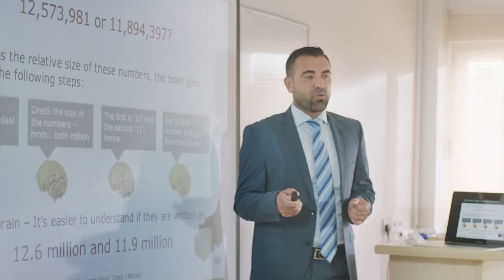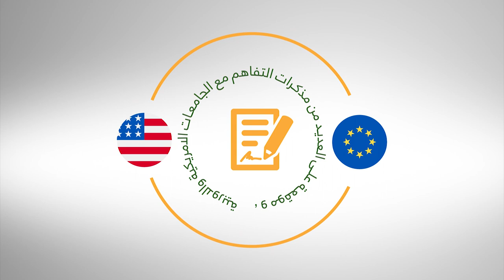Departments of Cihan University - Erbil "Arabic"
Departments of  Cihan University - Erbil with details- in "Arabic "